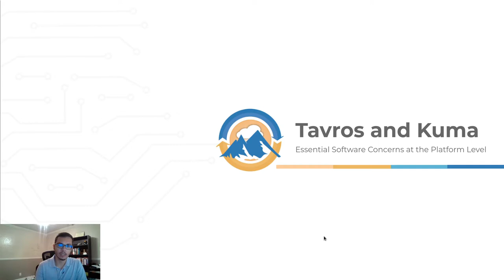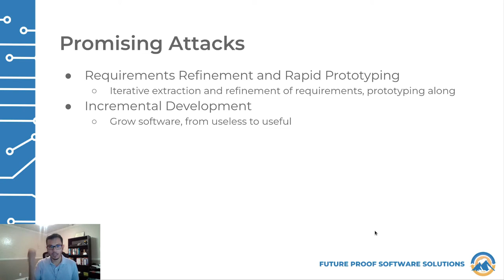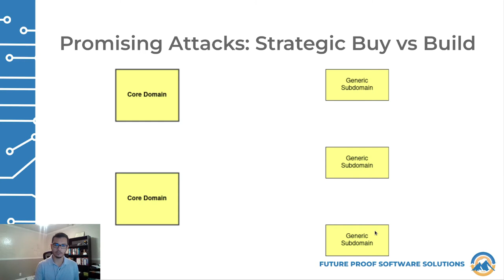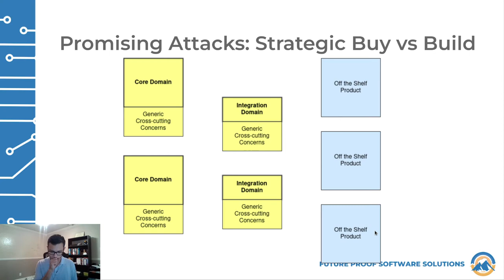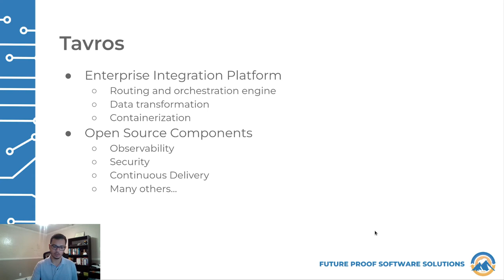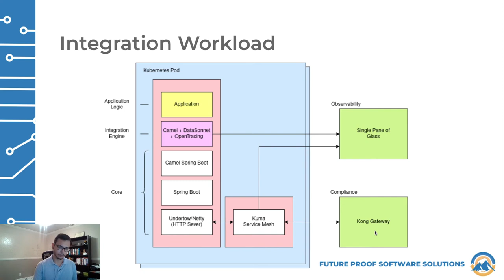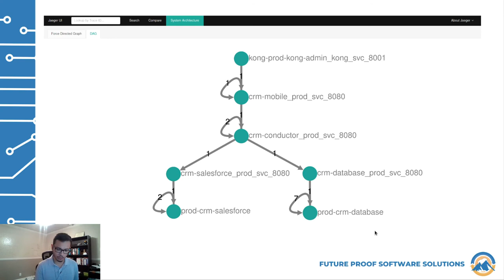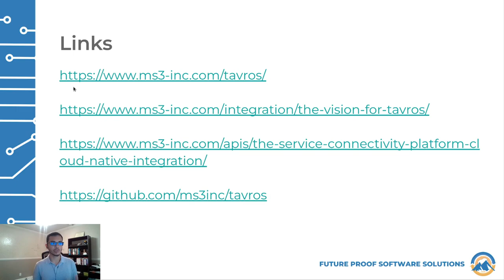How MS3 Supports 10,000+ Transactions Per Second with Kuma Service Mesh Across VMs a... Jose Montoya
How MS3 Supports 10,000+ Transactions Per Second with Kuma Service Mesh Across VMs and Kubernetes - Jose Montoya, MS3

With more businesses moving to digital, MS3 needed a simple way to address cross-cutting concerns such as security and observability, to accelerate the delivery of cloud native applications in a microservices architecture using containers and Kubernetes. This session covers how Kuma end-user, MS3, leveraged the service mesh project for a cost-effective way to address these concerns at the platform level and removed from the application developers’ responsibilities. We'll provide real-world examples to help other organizations implement service mesh to expedite digital transformation initiatives due to COVID-19. We’ll cover how MS3 leverages Kuma, an open-source control plane for service mesh built on top of Envoy, for their Enterprise Integration Platform to support commercial and federal customers with no performance impact for apps handling over 10,000 transactions per second